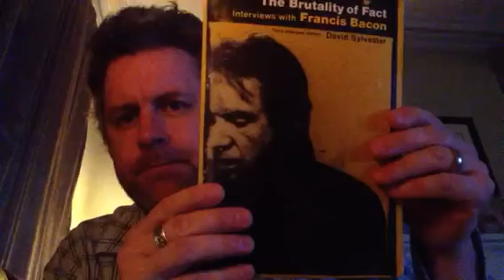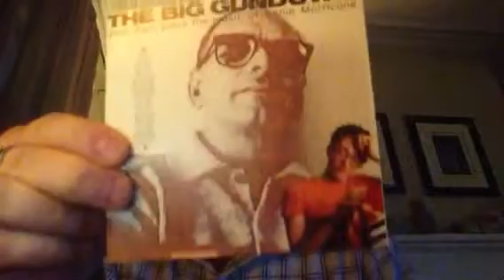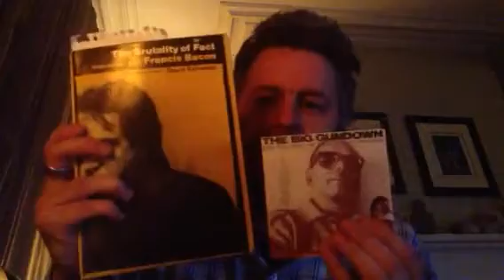600 Sub Contest!! Music Image Merge!!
CONTEST WILL END JULY 1st

All the details are in the video. If you have any questions please drop me a line. I love being here, and you people make it fun. Thanks again!!!

Here is where you can find my photos.